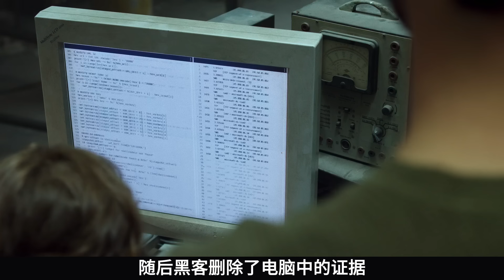退役特種兵去工地掄大錘，結果因為太賣力，不僅被小混混欺負，飯都不給吃？